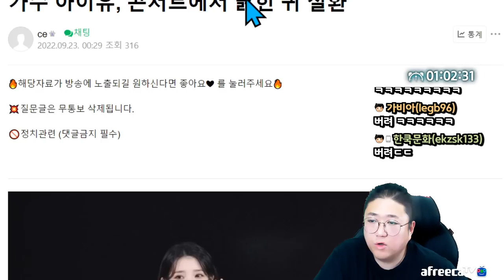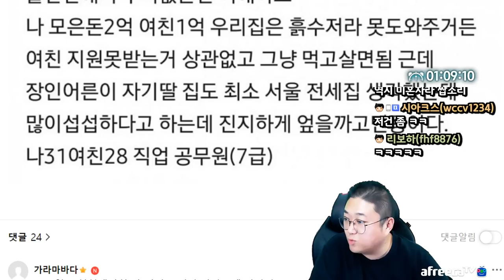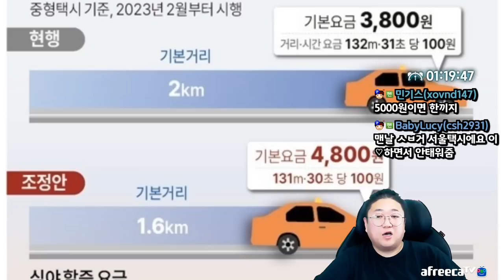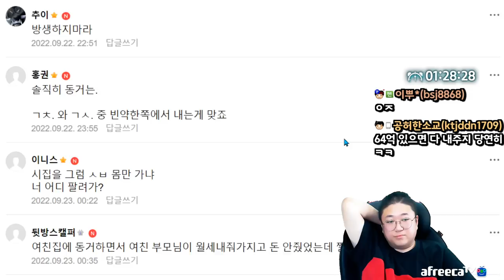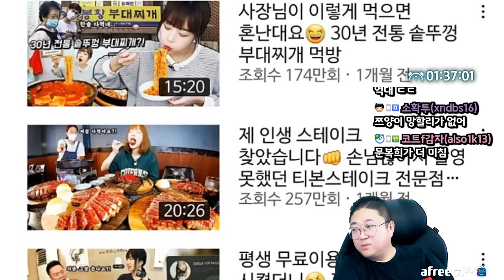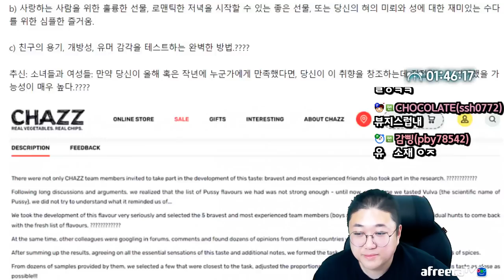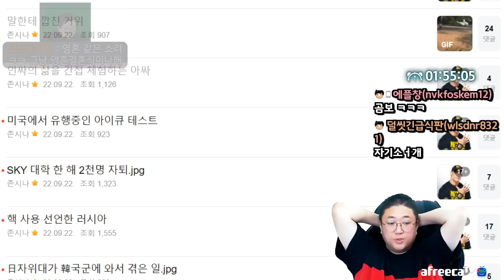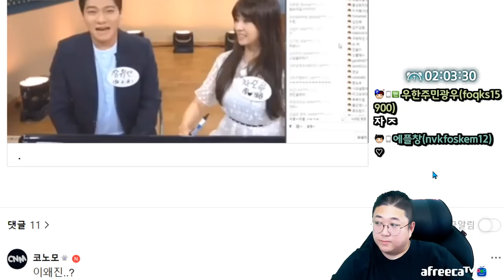현재 커뮤니티에 난리난 감자칩ㅋㅋㅋㅋㅋ(22.09.22-2)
[음원출처]